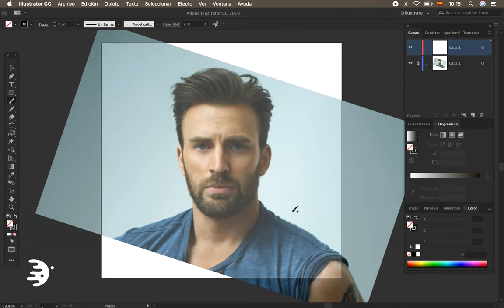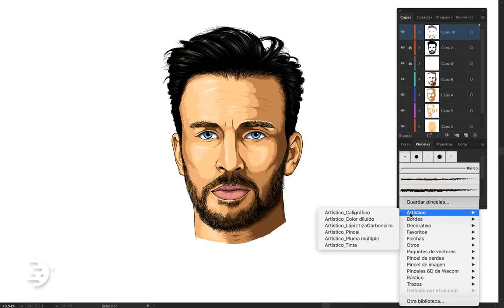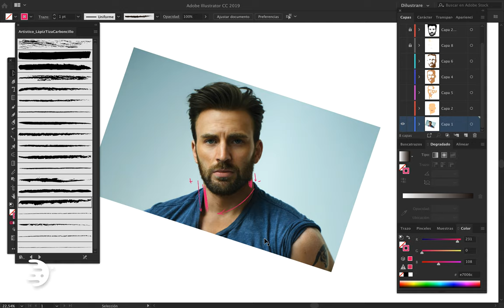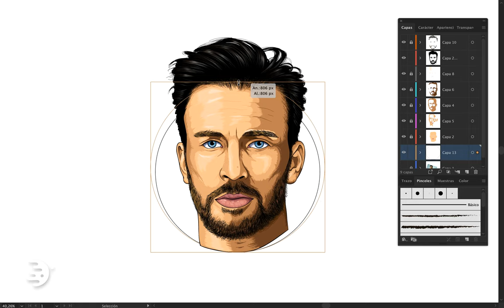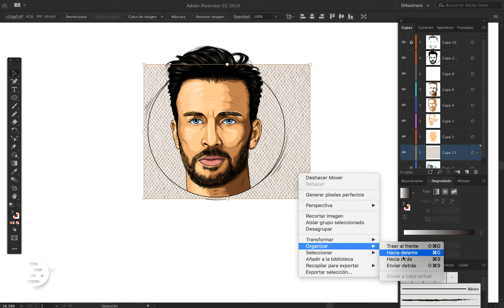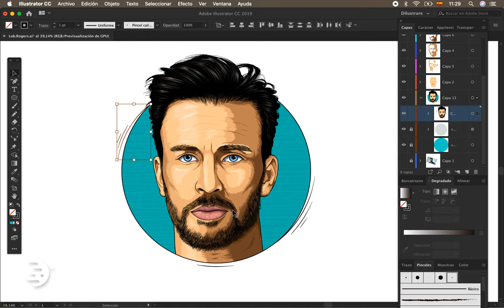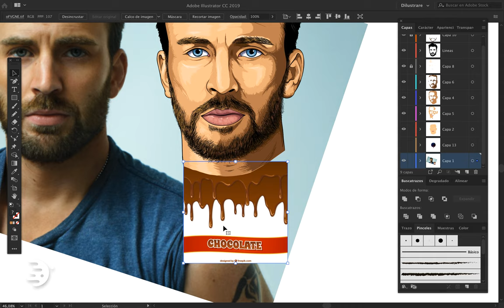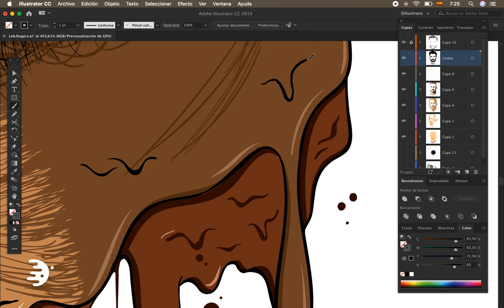💡 3 IDEAS para el CUELLO · La 3era la MEJOR*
Con este video tutorial, te ayudo a ver cómo puedes finalizar los detalles del cuello para darle un toque más genial a la Ilustración. Son 3 ideas que de seguro te gustarán. Si tienes alguna pregunta sobre el proceso, puedes dejarla en los comentarios y te ayudaré con ello.

Dilustrare
2019